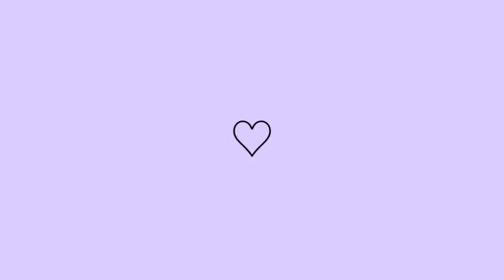LEVEI MINHA SOGRA PRA MUDAR O VISUAL/ ELA ESTRANHOU MUITO/ FICOU LINDO/ ELA AMOU O RESULTADO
⚠️RECADO IMPORTANTE:

• Comenta 💬
• Compartilhe

 Att,
 MEIGA FEMININA